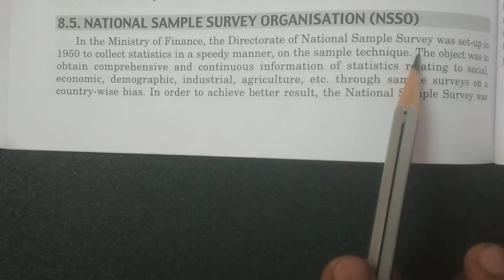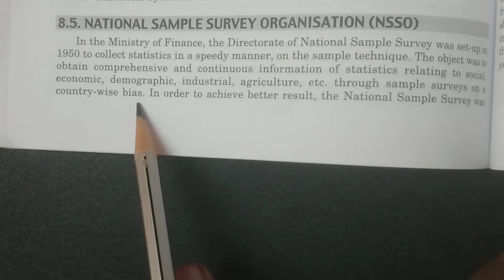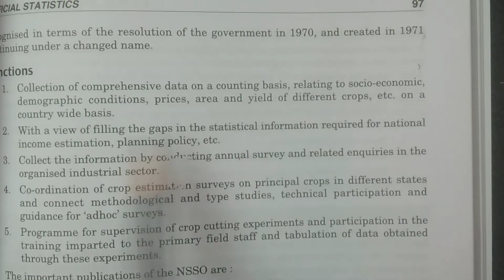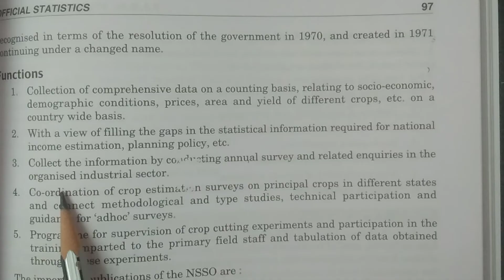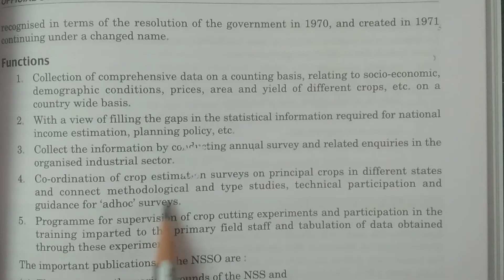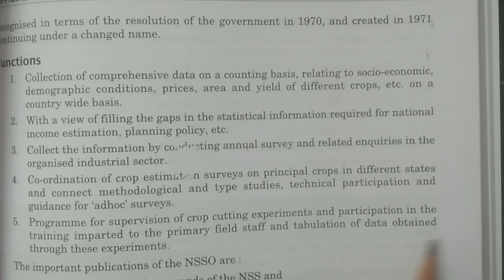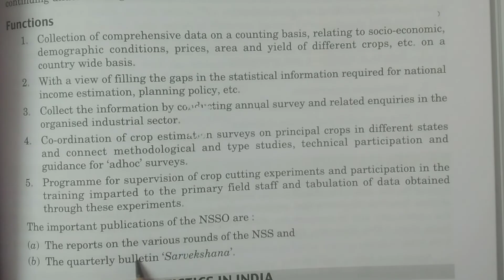National Sample Survey Office (NSSO) - || in Telugu || - BSc Statistics